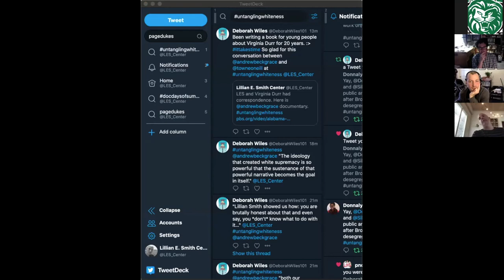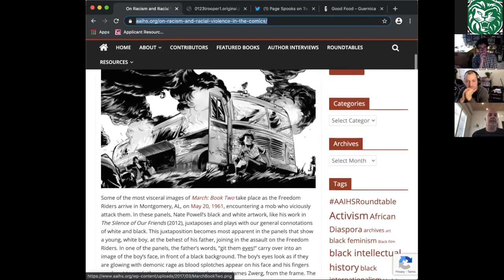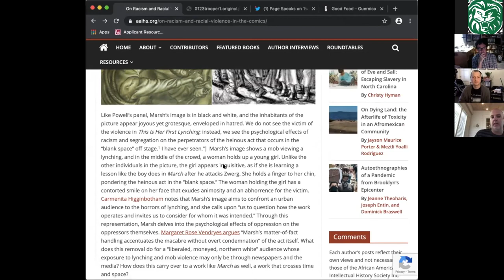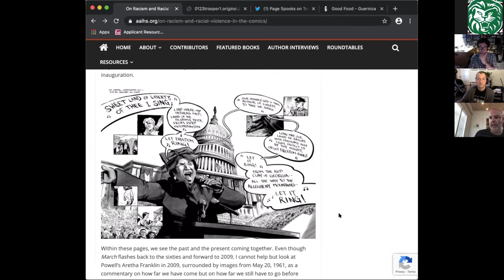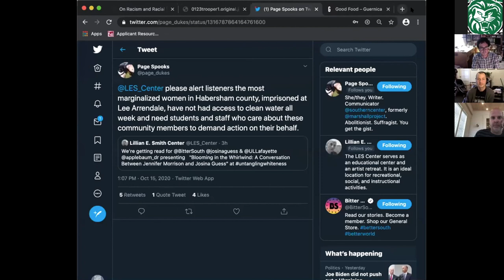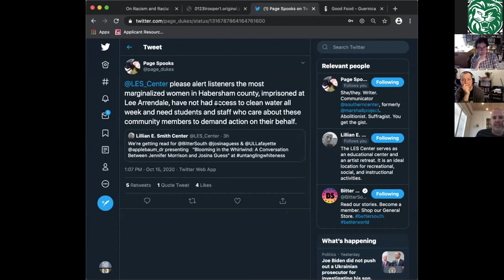Lillian E Smith Symposium - Piedmont Collge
Panel 5 Grace and O'Neill